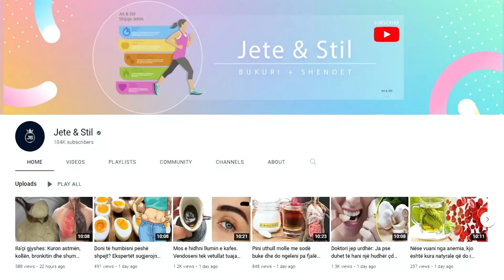Hidhni 2 pika në vesh nga kjo dhe shëroni 100% problemet me dëgjimin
Me kalimin e moshës shfaqen probleme të ndryshme në trupin e njeriut. Sëmundjet nuk njohin moshë, gjini apo racë ndaj gjithmonë duhet të jemi vigjilent, për të ditur se si t’i trajtojmë ato qoftë edhe në mënyrë natyrale. Në vijim do t’ju prezantojmë një kurë me hudhër e cila është karakteristike dhe ndihmon në mënyrë të shpejtë dhe adekuate problemet me dëgjimin.

With the passage of age, various problems appear in the human body. Diseases do not recognize age, gender or race, so we must always be vigilant, to know how to treat them, even in a natural way. In the following, we will present you a garlic cure which is characteristic and helps quickly and adequately with hearing problems.